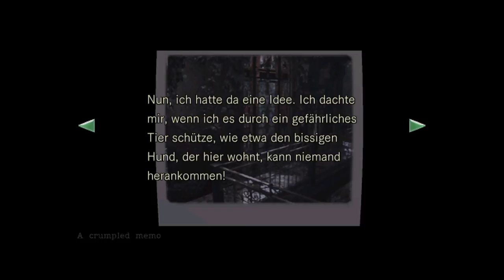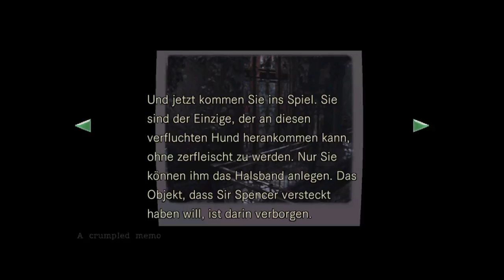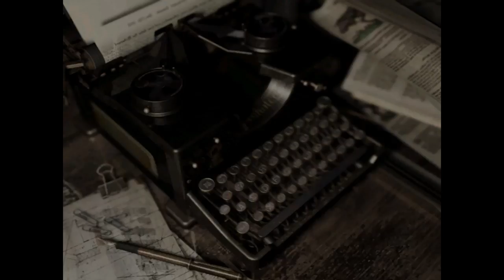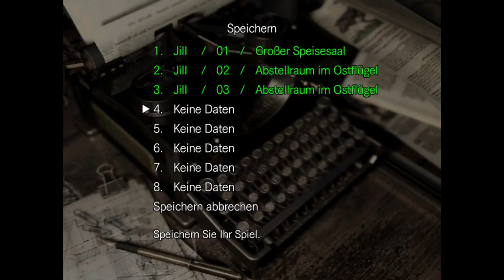Resident Evil HD Jill mit Zelda4Play Part 3 Einmal das Jill Sandwich zum mitnehmen bitte